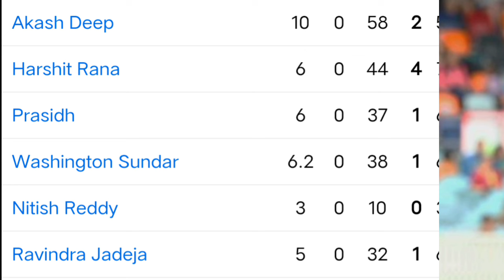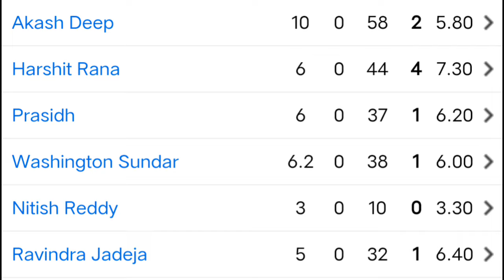6 பந்தில் அடுத்தடுத்து 4 விக்கெட் | மொத்த AUS அணியை அலற விட்ட IND இளம் வீரர்